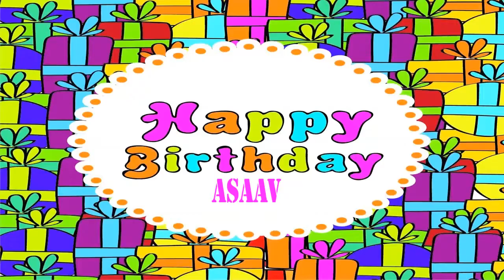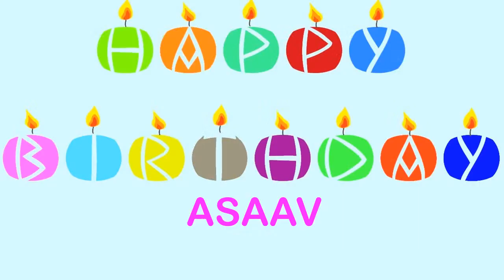Asaav Wishes & Mensajes